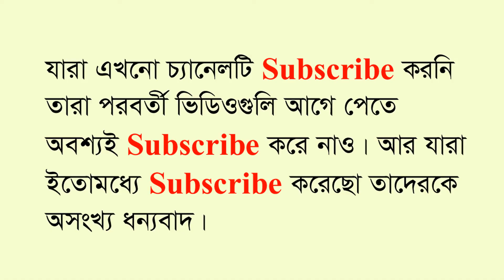এস এস সি সাধারণ গণিত সৃজনশীল সাজেশন অধ্যায় ৩ । SSC General Math Suggestion Chapter 3 II Nirob Sir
এই ভিডিওতে এস এস সি অধ্যায় ৩ এর সৃজনশীল সাজেশন দেওয়া হয়েছে। এই সৃজনশীল অংকগুলি অনুশীলন করলে এখাব থেকে একটি অংক তোমাদের পরীক্ষায় অবশ্যই কমন পড়বে।
In this video you will find SSC general math chapter 3 full and final suggestion which will help you to get a common math in your SSC exam.